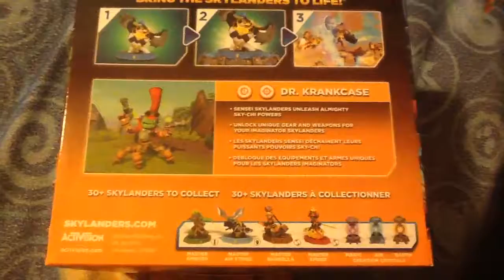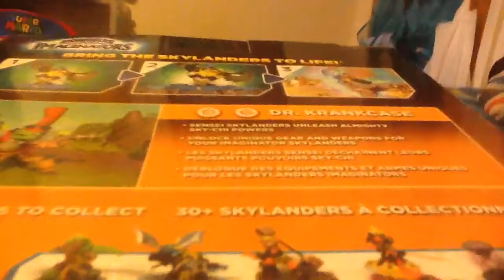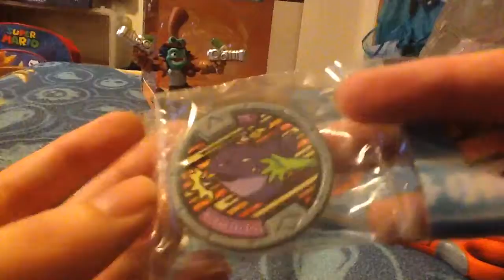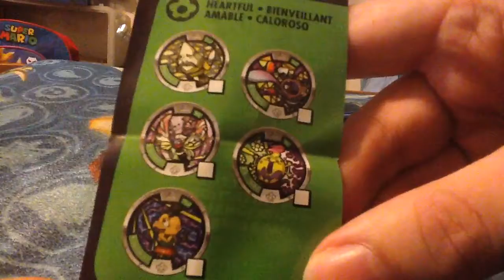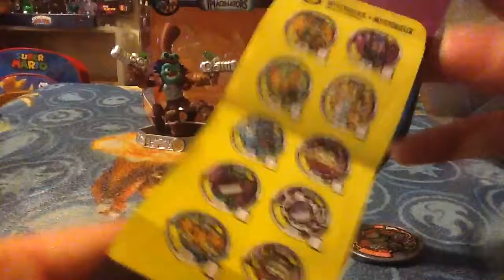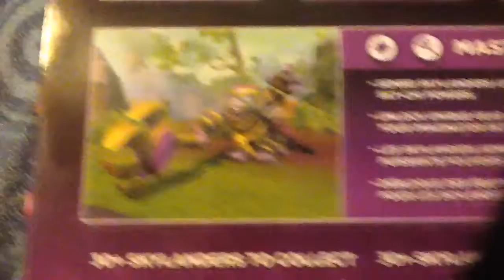KURISUMASU 2016, Part 3- "Holiday Crusaders"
The leftovers of Christmas, including a YKW bag I was surprised to find, two Senseis, and a crystal, followed by some somber news...

Music: "Ezofuji, Wawku Shrine" from Okami, and "Locus" from Final Fantasy XIV: A Realm Reborn.